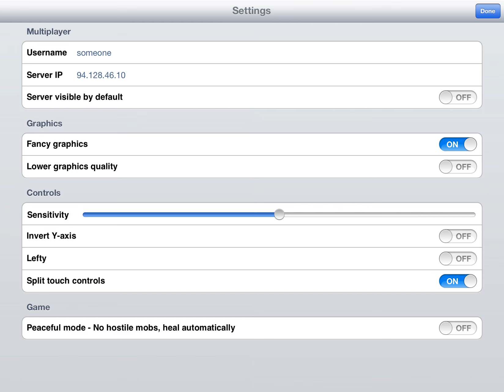minecraft Pe: Toy story 2 | الجزء الاول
رابط الماب

رابط الشرح